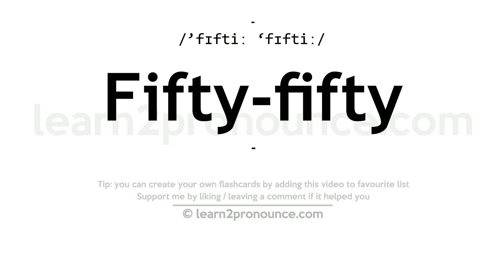Pronunciation of Fifty-fifty | Definition of Fifty-fifty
Fifty-fifty pronunciation | How to pronounce Fifty-fifty in English?
/`fɪftiː `fɪftiː/
Meaning of Fifty-fifty | What is Fifty-fifty?
(adjective) equal in degree or extent or amount; or equally matched or balanced
What is Fifty-fifty | Fifty-fifty meaning and definition?